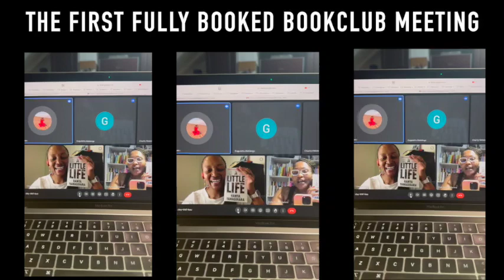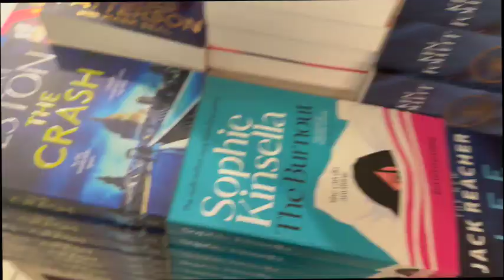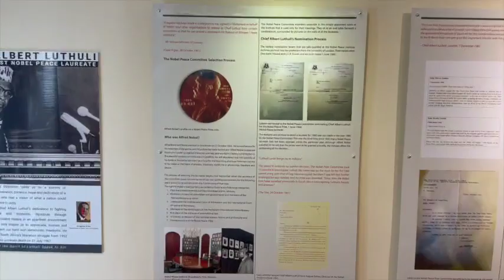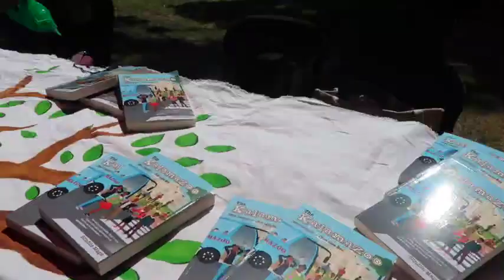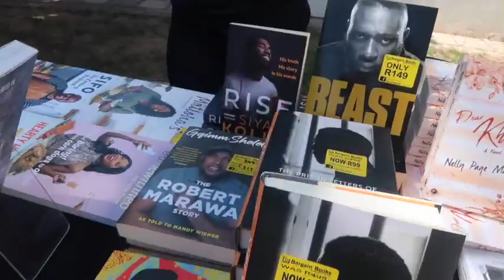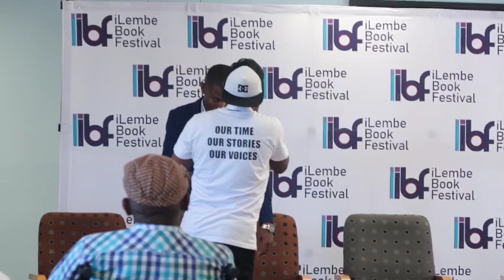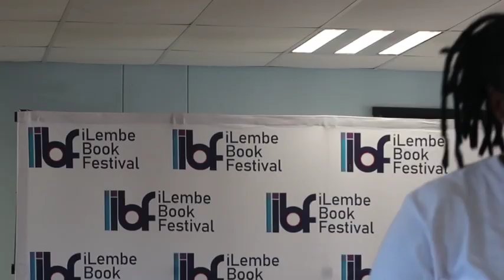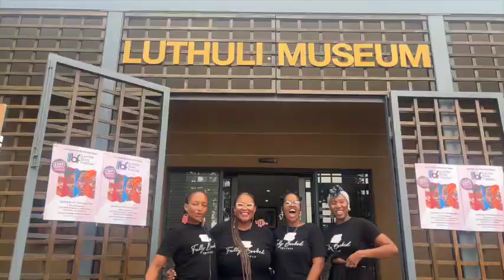VUVU VLOGS 📽️🎞️ || Birthdays, iLembe Book Fest & South African Authors 🌺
Hi Fam ✨🌺

I had a blast at the recent inaugural iLembe Book Festival organised by Dudu Busani-Dube, Nozizwe Cynthia Jele and Ayanda Xaba (3 South African Female Authors) in KZN! If anything, truly for me it was a reminder of how deep the connections we make through reading communities truly are.

xoxo
Vuvu